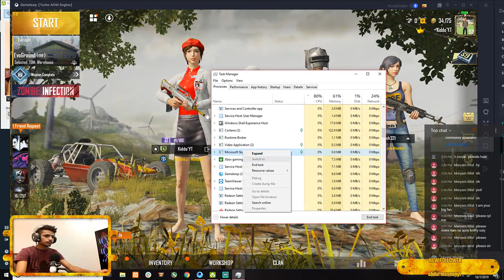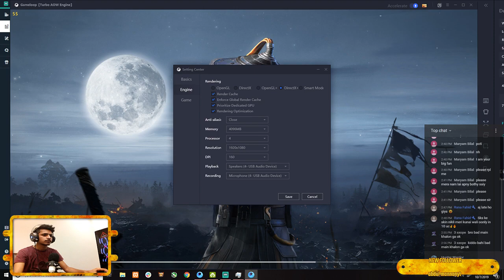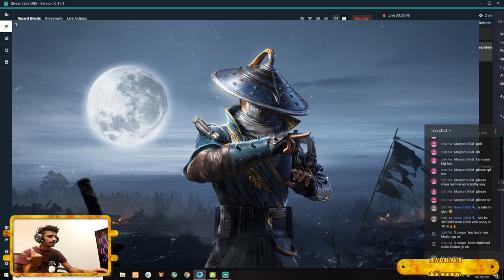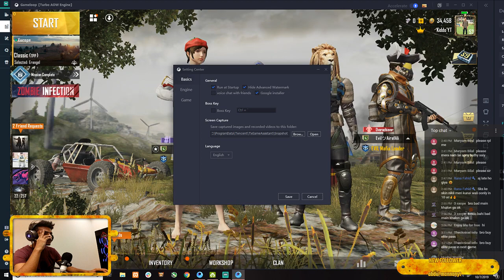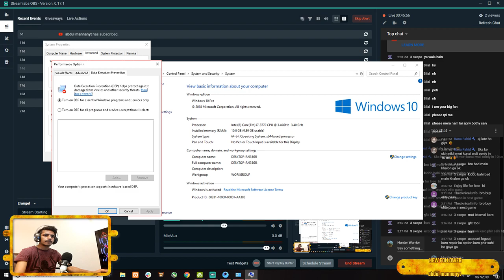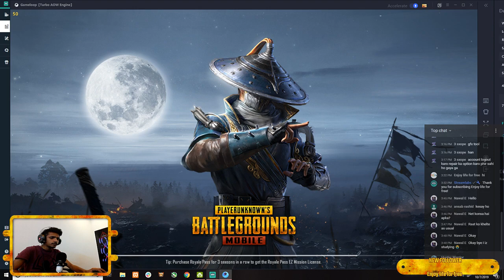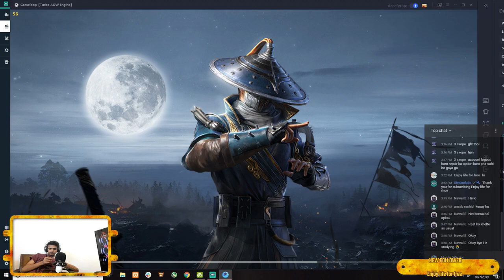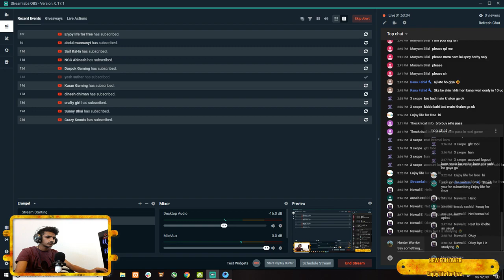🔴 Lets play pubg moblail ft.Duckybhai - KIDDO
Duo VS Squad Hot Drop Boot Camp | Full Rush Game Play | Falcon Clan | PUBG Mobile | Falcon Gaming: